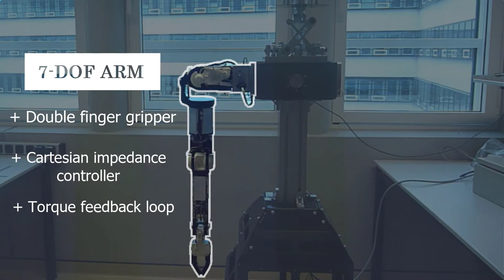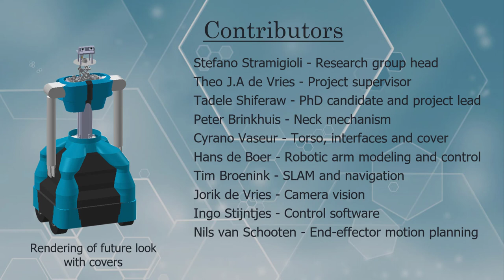Bobbie-UT: Humanoid Robot from University of Twente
Bobbie-UT is a modular humanoid robot built at the Robotics and Mechatronics (RAM) group of University of Twente for research purposes. It is designed for indoor use as a personal robot and main modules include a mobile platform, torso, manipulator arm and humanoid head. Here is a short overview showcasing navigation and manipulation capabilities of Bobbie-UT and its assembly.